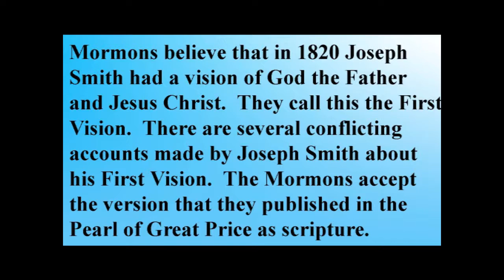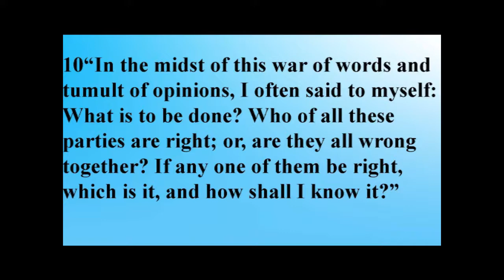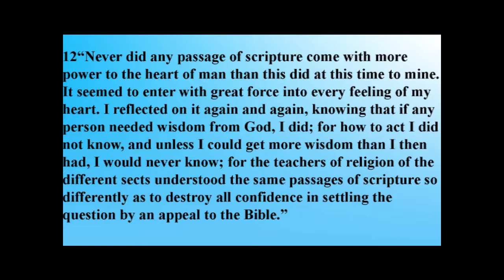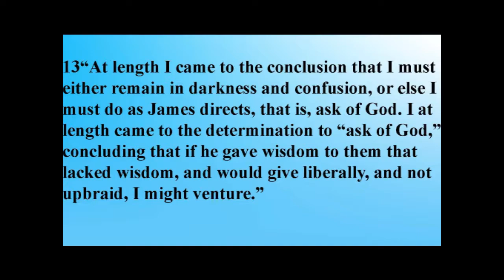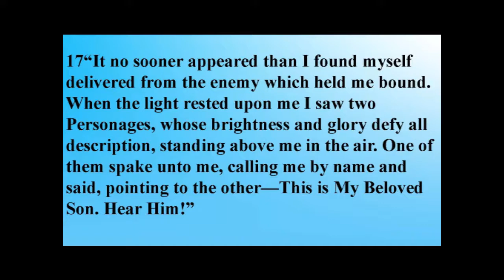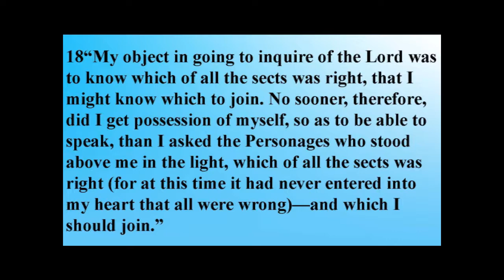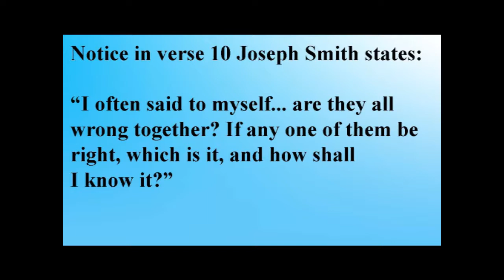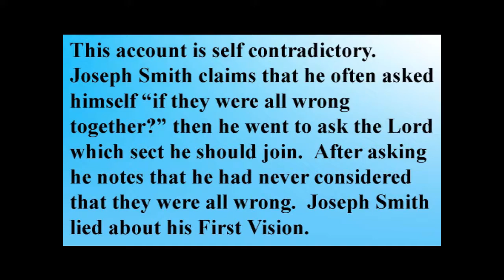Conflicting Accounts of the First Vision - Mormonism Exposed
A review of the first vision.